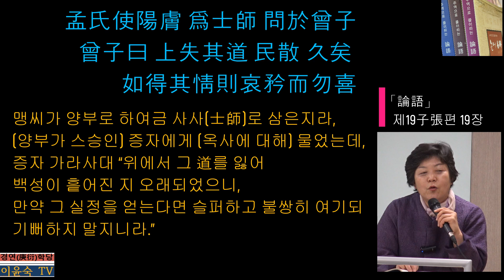(19-19) 「論語」 제19子張편 19장 ;孟氏使陽膚 爲士師 問於曾子 曾子曰上失其道 民散 久矣 如得其情則哀矜而勿喜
공자 사후 친자(親炙) 제자들은 각기 문하를 형성하여 재전(再傳) 제자들을 배출하였다.친자 제자와 재전 제자들이 여러 곳으로 출사(出仕)를 하게 되는데, 증자를 존중하였던 맹경자가 증자의 제자인 양부(陽膚)를 옥사(獄事) 담당 관리로 발탁하였다. 위 글은 양부가 스승인 증자에게 자신이 담당하여야 할 옥사(獄事)에 대해 묻자 증자가 답하고 있는 내용이다.
당시는 춘추시대 말기 전국시대 초기 상황이었다. 국가간 약육강식의 전쟁은 물론 제후국 내부에서도 경대부와 가신들의 권력투쟁이 심했다. 이런 속에서 백성들은 전쟁과 부역과 과중한 세금에 시달리다 못해 도망갔고, 남아 있는 백성들은 생존을 위해 범죄자로 전락하는 경우가 생겨났다.
이에 증자는 양부에게 이러한 범죄자들에 대해 옥사를 잘 판결했다고 기뻐할 일이 아니라, 왜 그러한 지경까지 이르게 되었는지 그 배경을 알아야 하고 오히려 백성들을 긍휼히 여기라고 가르치고 있다.